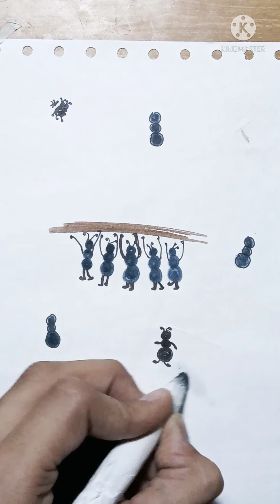ANT FARM MADE BY HUZAIFA KI SKETCHBOOK...